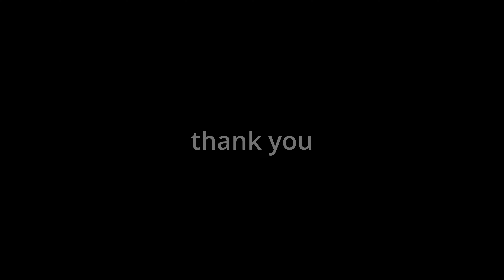"F" for Effort and New Chain Sharpening Method Test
We thank you as a family for the support!

If you are new here, Welcome!  We are a great growing community that is family oriented around our wooded Ozarks Oklahoma Forest property.  We have lots to share and it isn't ALL Chainsaw.  Find inspiration, fun and education.  We are humble and welcome you to the comment section if you want to be helpful to myself and everyone else who views.

Thank you again to all the People that are always here!  You are the reason we are growing and getting better and better.

Hey everyone!  It was time to do two things on this video.  One went Great and one FAILED.  We were moving Sycamore logs and testing a new Method to Sharpen my Chainsaw with.

I will be Revealing the Sharpening method shortly but first, I needed to get some tests in so I could talk about the method I used in a later video.

Husqvarna Technical Chaps
Husqvarna Functional Helmet
Forester Helmet and chaps kit (where I started)

Favorite Gas Can:
No Spill 1.25 Gallon
No Spill 2.5

LogOx used in Film

If you want to Save on Echo RED Armor  in large quantities, Check out this 1 Gallon Jug of it!  Way cheaper per gallon you mix.  50 Gallon @ 50:1!

1 Gallon Jug RED Armor